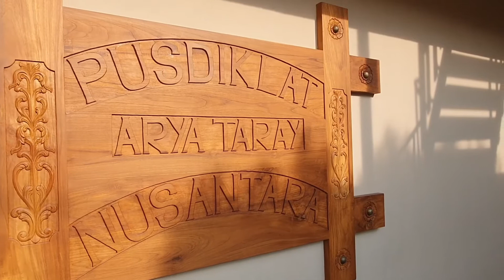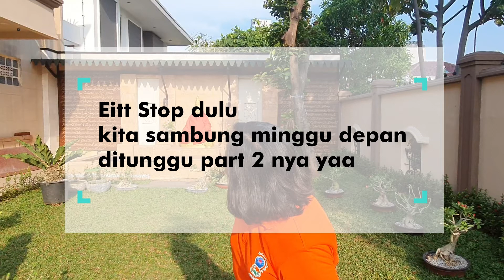Proudly present gedung baru Pusdiklat Arya Taray Nusantara | Part 1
Maha Anumodana kepada semua donatur yang dengan sepenuh hati membantu pembangunan gedung baru Pusdiklat Arya Taray Nusantara

Kami persembahkan video profil Pusdiklat Arya Taray Nusantara yang baru sebagai wujud rasa syukur dan rasa terimakasih kami kepada semua pihak yang ikut terlibat dan sekaligus memperkenalkan Pusdiklat Arya Taray Nusantara yang baru